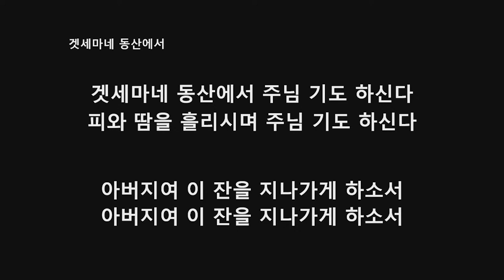싱가폴한인교회-겟세마네 동산에서-호산나 찬양대-2023.03.19.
주일 예배 성가대 찬양 호산나 찬양대
싱가폴한인교회
(싱가포르 한인교회)